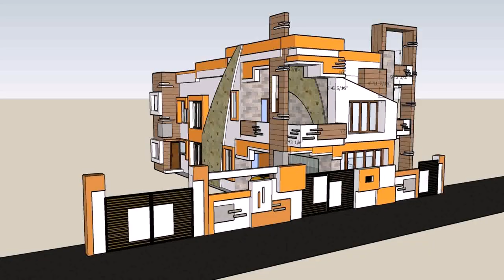Home Outside Elevation Design - Gif Maker DaddyGif.com (see description)